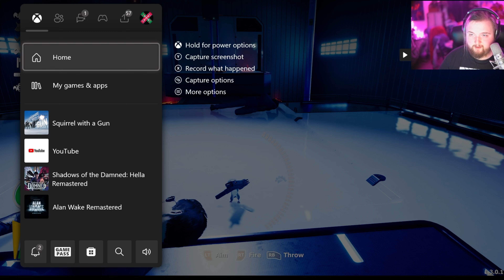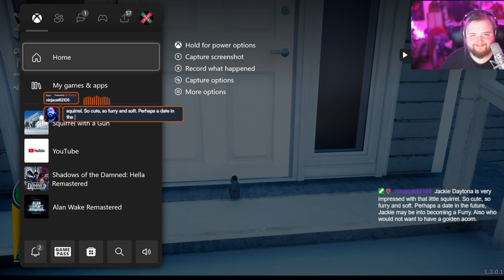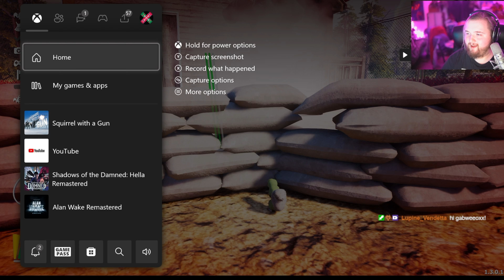Wait till they get a load of me | Squirrel With a Gun | Part 1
Lot's of nut jokes, use caution if allergic.